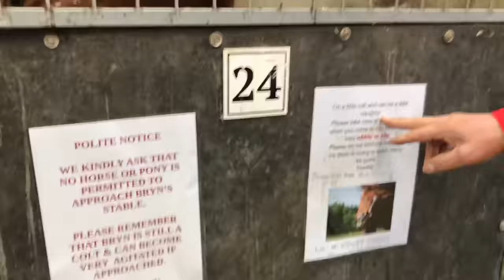Dangerous Aggressive Stallion! What can i do to help?!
Dangerous and potentially lethal young stallion leaving teeth marks all over its owner! I need to help quick with this one!